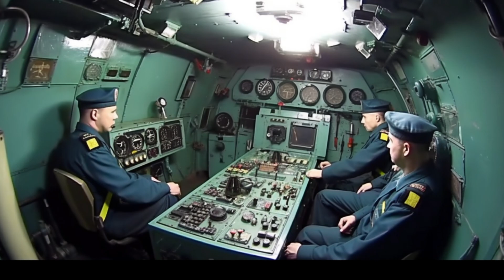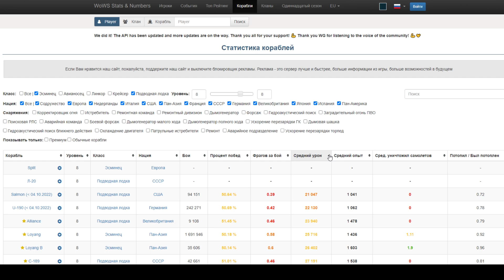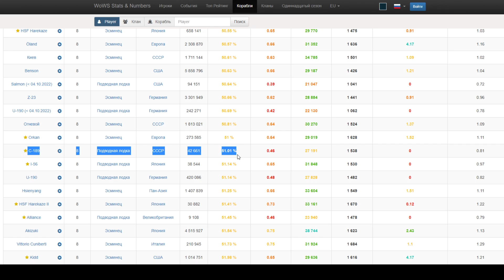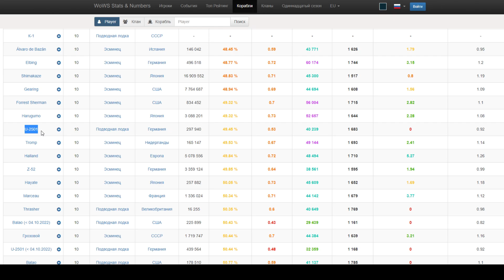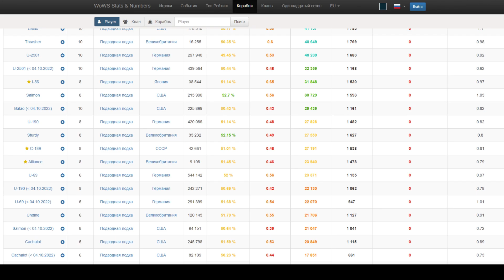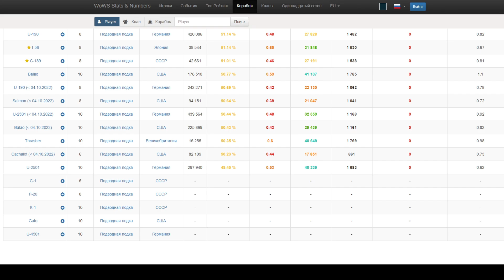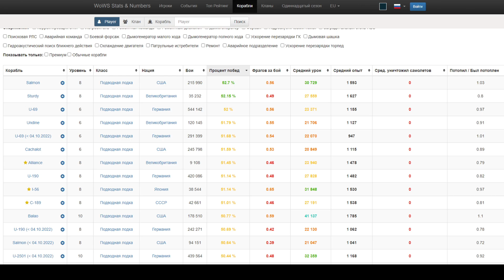НАКОНЕЦ-ТО МЫ УЗНАЛИ ГЛАВНУЮ И КРАЙНЕ ПОЛЕЗНУЮ ИНФОРМАЦИЮ ПРО ПОДВОДНЫЕ ЛОДКИ! ⚓ МИР КОРАБЛЕЙ WOWS